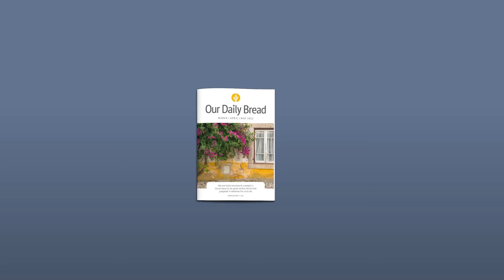Kasih yang Limpah Ruah | 1 Petrus 2:11-12 | Video Renungan Santapan Rohani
Siapa kenalan Anda yang membutuhkan Yesus? Bagaimana Anda dapat mengasihi mereka, karena Yesus?